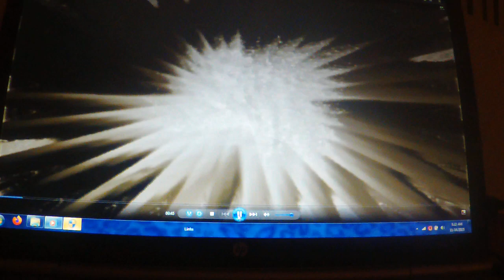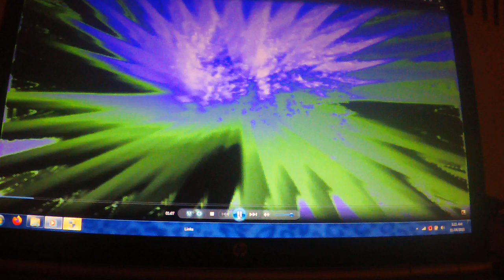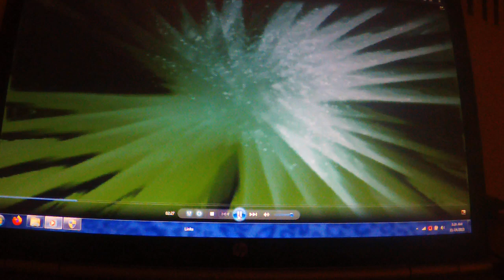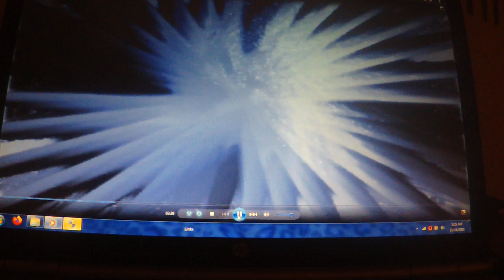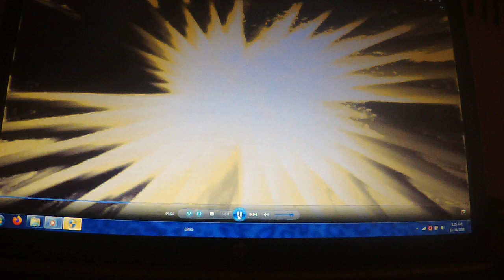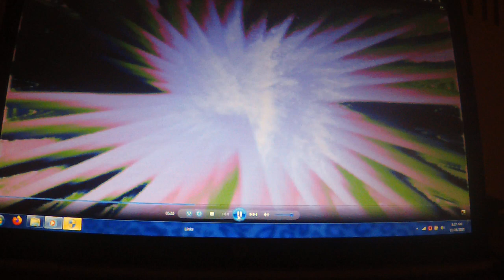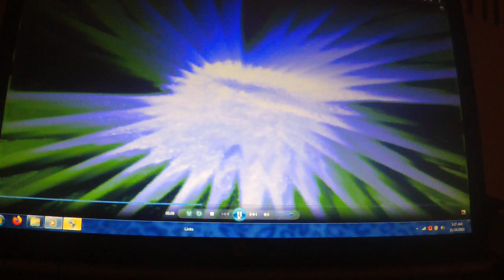"Ohio Jam 1," American Rescue (Sept. 23, 1996)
Note: This is the bonfire show at New Mexico State University, Homecoming (1995 or 1996). Exact date needs verification.